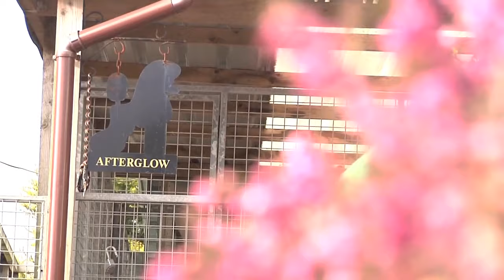The American Cocker Spaniel and Afterglow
The American Cocker Spaniel, or simple the Cocker Spaniel if you live Stateside was the surprise breed to top Crufts 2017 when Sh Ch Afterglow Miami Ink was awarded Best in Show by Jeff Horswell.
The Afterglow kennel of Mike Gadsby and Jason Lynn is one of the most successful kennels in Uk history, with more than 100 champions across almost 20 breeds. In 2014 they won Crufts Best in Show with an equally hairy but much bigger breed, the Standard Poodle Ch Afterglow Maverick Sabre, and just three years later win again with Miami the American Cocker.
We visited the kennel to learn all about the American Cocker Spaniel and what has made the Afterglow team so successful.